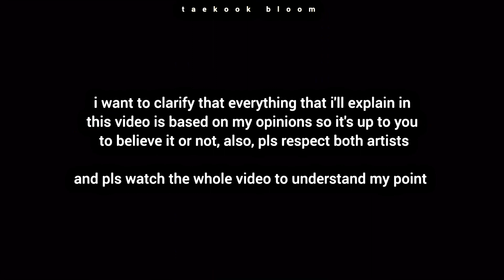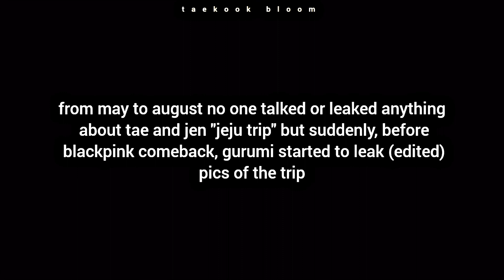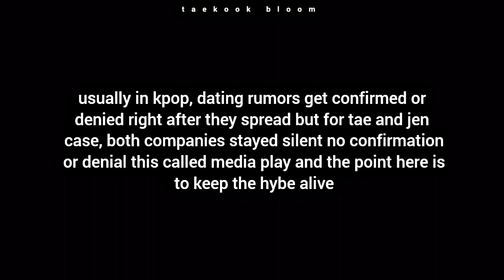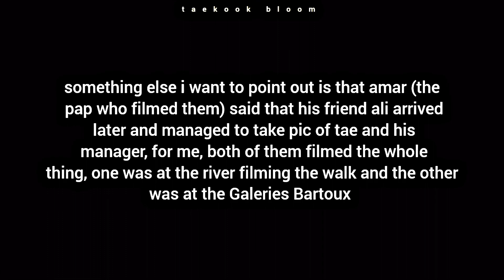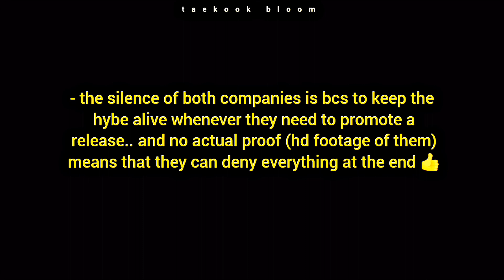From edited pictures to a staged date 🤔⁉ Sharing you my thoughts [Analysis]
i should've made this a month ago.. but here we go 🙏
pls make sure to read everything.. btw you don't have to agree with me i respect everyone's opinion